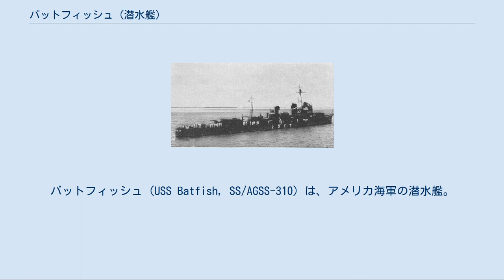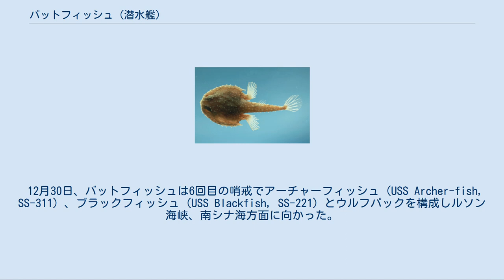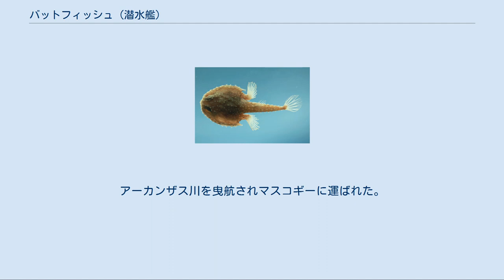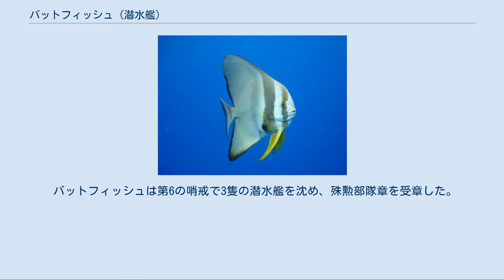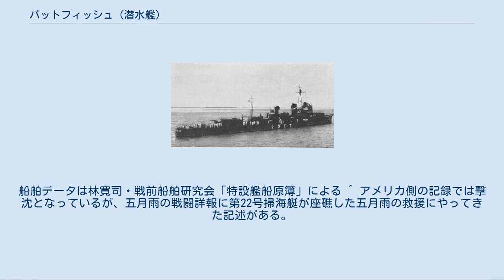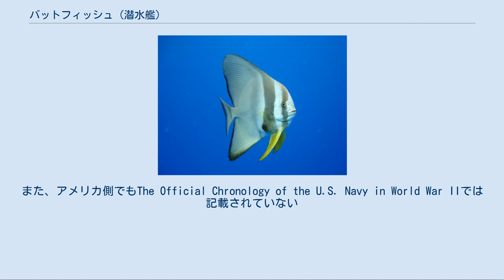バットフィッシュ (潜水艦)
バットフィッシュ (USS Batfish, SS/AGSS-310) は、アメリカ海軍の潜水艦。
艦名は西インド諸島に生息するマンジュウダイ科ツバメウオ属や大西洋に生息するセミホウボウ科、アカグツ科などに因んで命名された。
いずれも左右の胸鰭または上下の背鰭と腹鰭が長く、コウモリの翼に見立てている。
当初はニベ科ナガニベ属（英名Weakfish）のフランス語総称に因みアクーパ (Acoupa) と命名予定であったが、1942年9月24日にバットフィッシュと改名された。
 ツバメウオ（Longfin batfish） ニシセミホウボウ（通称Batfish） イガグツ（Atlantic batfish） バットフィッシュは1942年12月27日にメイン州キタリーのポーツマス海軍造船所で起工した。
1943年5月5日にネリー・W・フォティア夫人によって命名、進水し、8月21日に艦長ウェイン・ルッカー・メリル少佐（アナポリス1934年組）の指揮下就役する。
竣工後、バットフィッシュは真珠湾に回航されて哨戒準備に入った。
 12月11日、バットフィッシュは最初の哨戒で日本近海に向かった。
12月15日にミッドウェー島に寄港して給油した後、哨区に到着した。
1944年1月14日、バットフィッシュは北緯30度48分 東経135度17分 / 北緯30.800度 東経135.283度 / 30.800; 135.283の伊豆諸島南方で暴風雨に悩まされながら充電していた。
その時、レーダーにより3個の目標が近づいてくるのを確認した。
これはトラック諸島から引き揚げてきた戦艦大和と護衛の駆逐艦藤波、朝雲であった。
しかし、この暴風雨で藤波と朝雲はついていくのがやっとであった。
バットフィッシュは大波をものともせず充電しつつ大和のいる方向に接近して行った。
大和も距離18,000メートルのところにいるバットフィッシュの存在に気づいて、砲戦用意をしつつ欺瞞航路を取った。
バットフィッシュの元には司令部から「戦艦大和が向かっている」との情報が改めてもたらされ、先回りして待ち伏せすることとした。
ところが、ここに来てメリル艦長が「戦艦の主砲の射程圏内に入ったら潜航する」と弱気なことを言い出した。
戦艦に乗艦経験のある部下のモルテーニからの説得や抗議も、弱気の虫になっていたメリルの耳には入らなかった。
バットフィッシュは距離16,000メートルまで接近した後、大和への攻撃をあっさりとあきらめた。
1月20日には、室戸岬南方180海里の地点で海軍徴用船日高丸（日本郵船、5,468トン）を撃沈した。
1月30日、バットフィッシュは50日間の行動を終えてミッドウェー島に帰投。
大和攻撃の一件でメリル艦長に意見具申し却下されたモルテーニが、メリル艦長とともに勤務することを嫌って転属願いを出し、バットフィッシュを去っていった。
 2月22日、バットフィッシュは2回目の哨戒で日本近海に向かった。
しかし、この哨戒ではサンパンしか船を見ず、攻撃機会もなく戦果を挙げることはなかった。
4月15日、バットフィッシュは53日間の行動を終えて真珠湾に帰投。
整備を受け、5月10日に3回目の哨戒の準備のためにミッドウェー島に向けて出港。
14日に到着した。
翌15日、突然メリル艦長は艦長の任を解かれ、後任の艦長にはジョン・K・ファイフ（アナポリス1936年組）が就任した。
乗組員のケイン・ムティニーが最初の哨戒でのメリル艦長の不甲斐なさを司令部に報告し、司令部スタッフのヒンソンがそれを受理したのであった。
解任されたメリル艦長は、再び潜水艦部隊には戻ってこなかった。
 5月26日、バットフィッシュは3回目の哨戒で日本近海に向かった。
6月22日、バットフィッシュは北緯34度36分 東経137度56分 / 北緯34.600度 東経137.933度 / 34.600; 137.933の地点で長良川丸（日下部汽船、886トン）を撃沈。
7月1日にもマリアナ諸島方面の北緯31度26分 東経141度11分 / 北緯31.433度 東経141.183度 / 31.433; 141.183で特設監視艇神威丸（三重県、138トン）と小型貨物船第五五十鈴川丸（大西盛、226トン）を撃沈した。
7月7日、バットフィッシュは43日間の行動を終えてミッドウェー島に帰投した。
 駆逐艦五月雨 8月1日、バットフィッシュは4回...